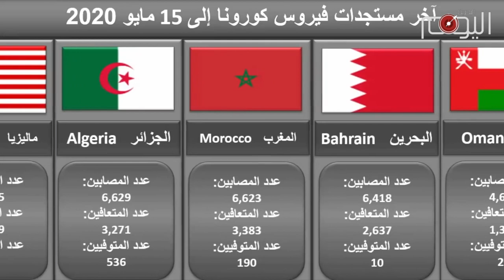تقرير متلفز: البحرين تفقد السيطرة على احتواء الوباء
تتزايد أعداد المصابين بوباء كورونا الفتاك في البحرين، وتتصدر شريحة العمال الوافدين الذين يشكلون نصف السكان القائمة
 3000 آلاف مصاب في جزيرة صغيرة ليس بالرقم الهين.

غصت المراكز المخصصة للحجر الصحي، واضطرت الدولة لإستعانة بالمدارس المعطلة للشهر الثالث على التوالي لتخفيف الإكتظاظ في مساكن العمال الوافدين

هذا المشهد يعكس حجم الإجراءات الإحترازية التي تباهى بها سلمان الخليفة في فبراير الماضي، وينبأ عن المجهول المخيف في قادم الأيام خصوصا لأوضاع السجناء السياسيين المكدسين في سجون سيئة الصيت، وبعد أن دق ناقوس الخطر سجن جو حيث تم نقل 60 سجينا الى العزل للإشتباه لإصابتهم، فيما وردت انباء تؤكد اصابة افراد من الشرطة
الأيام حبلى بالمخاطر الحقيقية على ارواح المواطنين في ظل سياسة عوراء متخبطة